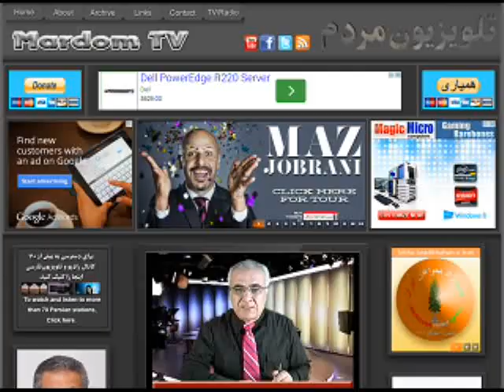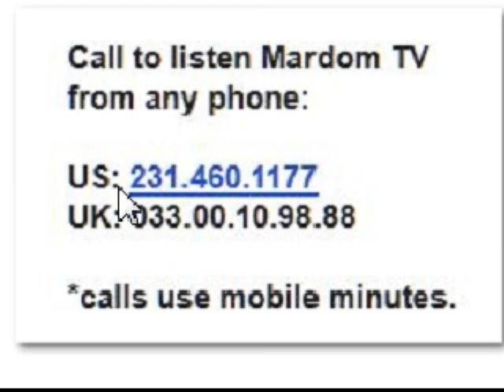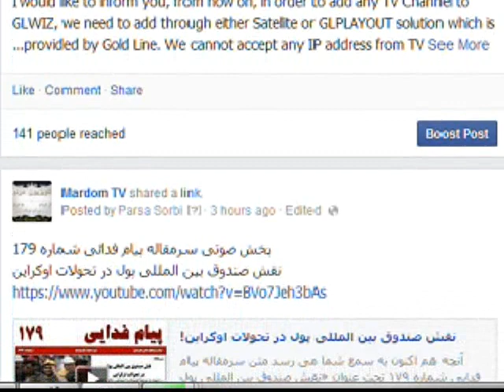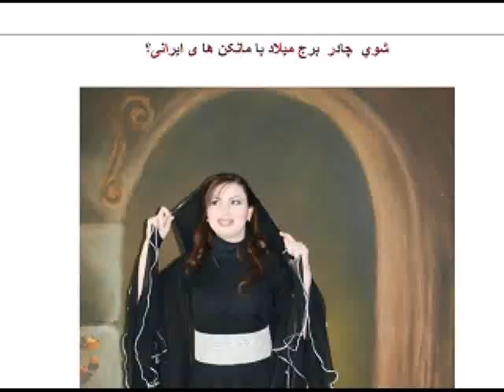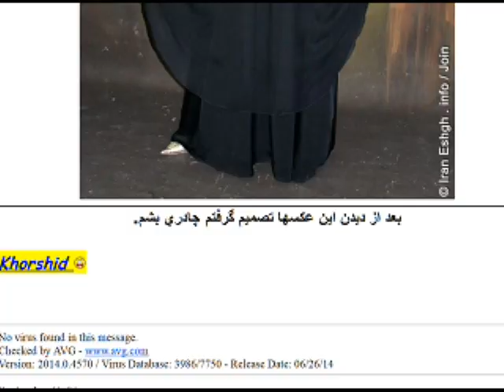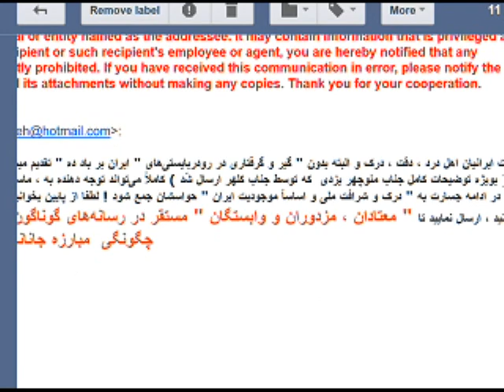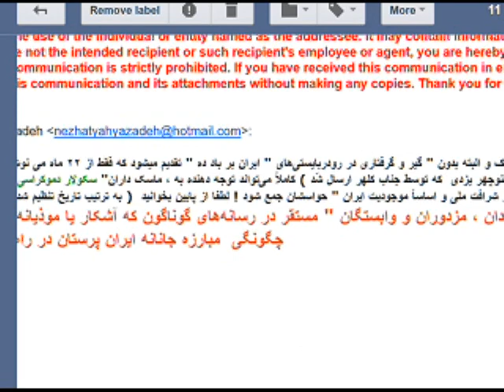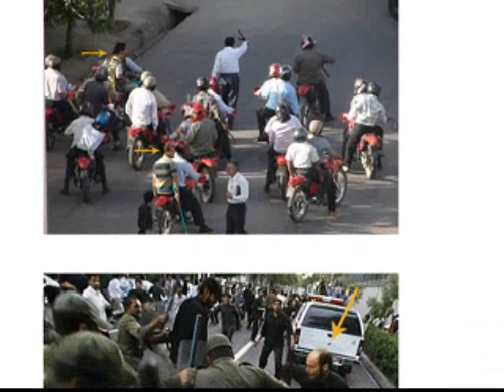Sorbi baa Mardom * 27 June 2014 * Persian TV * Mardom TV usa *